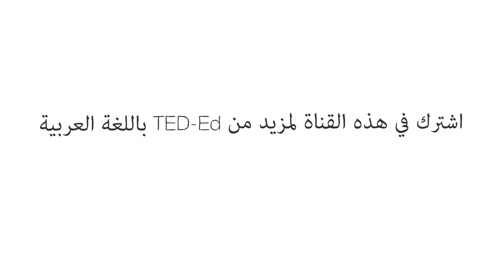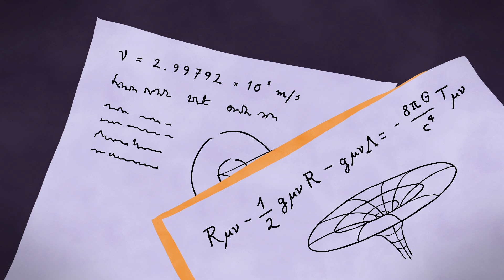دورة حياة النجم النيوتروني - ديفيد لوني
حوالي مرة كل قرن، ينفد الوقود في نجم ضخم في مكان ما في مجرتنا. بمعنى أنه لم يعد قادرًا على إنتاج الطاقة الكافية للحفاظ على هيكله، فينهار تحت ضغط الجاذبية الذاتي وينفجر في نوفا ضخمة. إن موت ذلك النجم هو ولادة نجم نيوتروني: أحد أكثر الأجسام المعروفة كثافة في الكون. يستكشف ديفيد لوني ماهية النجم النيوتروني بالضبط.

درّسه David Lunney

 إخراج Jody Ghani Nordby